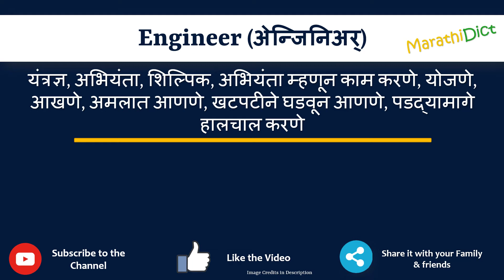Engineer Meaning in Marathi | Engineer म्हणजे काय | Engineer in Marathi Dictionary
या व्हिडिओमध्ये तुम्हाला मराठीत Engineer चा अर्थ समजेल आणि Engineer चा उच्चारही शिकाल. याचा अर्थ तुम्ही Engineer चा अर्थ जाणून घ्याल तसेच Engineer कसे उच्चारता येईल, Engineer म्हणण्याचा योग्य मार्ग कोणता आहे.

तर Engineer शब्द फक्त एका मिनिटात शिका.

उदाहरणांसह Engineer समजून घेऊ.